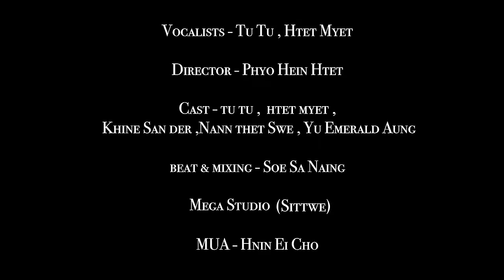ပွက်ပွက်ဆူ - Tu Tu, Htet Myet (Official Music Video)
ပွက်ပွက်ဆူ( Official Music Video)
Performed by Tu Tu & Htet Myet
Produce & Mixing - Soe Sa Naing
 Studio - Mega Music Production(Sittwe)
MV - Akyab Production(Sittwe)
Director - Phyo Hein Htet
Cast - Khine San Der, Nann Thet Swe , Yu Emerald Aung
MUA - Hnin Ei Cho